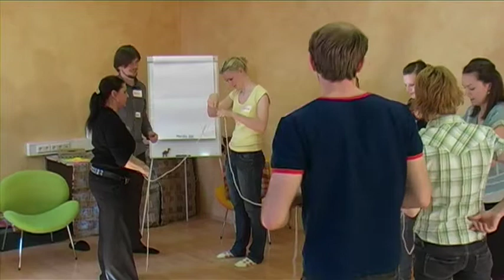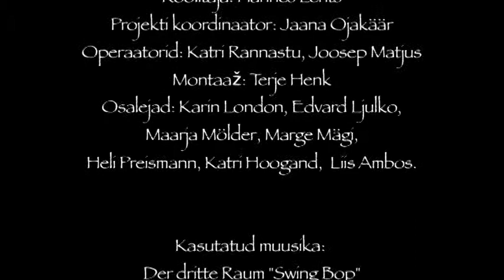Nöörimäng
Koolitaja Hannes Lents tutvustab koolitusmeetodit "Nöörimäng", mis on oma olemuselt meeskonnamäng.